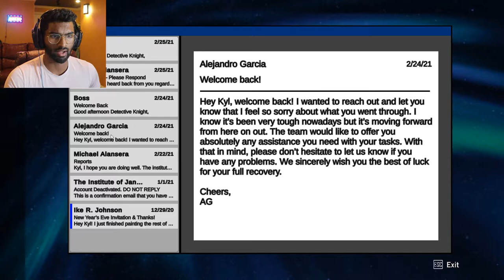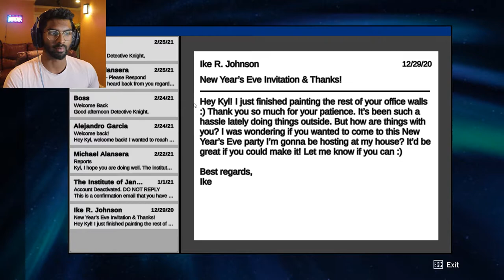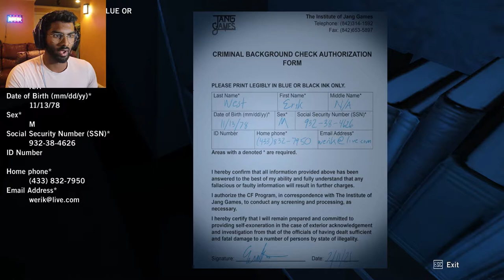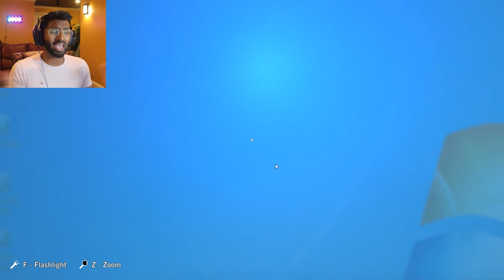I've Never Been This Scared! | Cheating Fate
I am not cut out for this job!